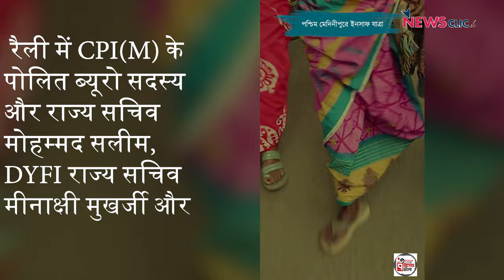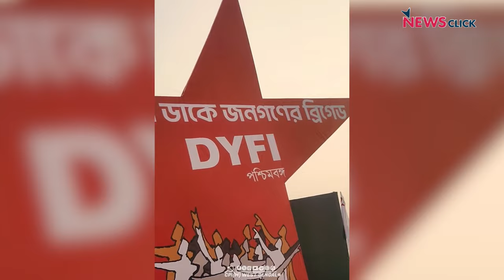पश्चिम बंगाल : इंसाफ यात्रा के अंतिम पड़ाव में DYFI की ब्रिगेड रैली उमड़ा विशाल जन सैलाब!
रविवार को कोलकाता में वामपंथी युवा संगठन DYFI के आह्वान पर एक विशाल ब्रिगेड रैली हुई। इस रैली में राज्यभर से युवाओं और वाम कार्यकर्ताओं की भीड़ ब्रिगेड मैदान में उमड़ी। रैली में रोज़गार जैसे कई जनमुद्दे उठाए गए । इस रैली को CPI(M) के पोलित ब्यूरो सदस्य और राज्य सचिव मोहम्मद सलीम, DYFI राज्य सचिव मीनाक्षी मुखर्जी और कई अन्य नेताओं ने संबोधित किया।